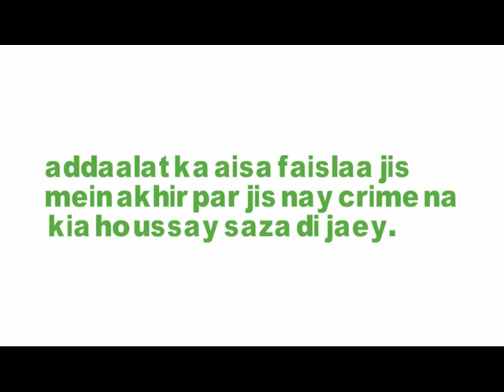Meaning of ACQUITTAL in Hindi, Hindi urdu mai matlab kia hai.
word meanings

word meanings Meaning of ACQUITTAL in Hindi, Hindi urdu mai matlab kia hai. ACQUITTAL ka Hindi urdu mai kia matlab hota hai. Is video mein ACQUITTAL ka urdu,hindi,Malayalam,telugu,tamil mein kia matlab hota hai , bataya gaya hai This video can be helpful if you are searching for
1. ACQUITTAL meaning in Hindi and urdu
2. ACQUITTAL ka hindi matlab
3. What is the meaning of ACQUITTAL in hindi urdu
4. Words meaning in hindi urdu
 5. ACQUITTAL meaning in Malayalam and malyalam
 6. ACQUITTAL meaning in tamil
7. Meaning in telugu
8. ACQUITTAL ka matlab kya hai
9. ACQUITTAL ka matlab kya hota hai hindi mai mein
10. Meaning in kannada